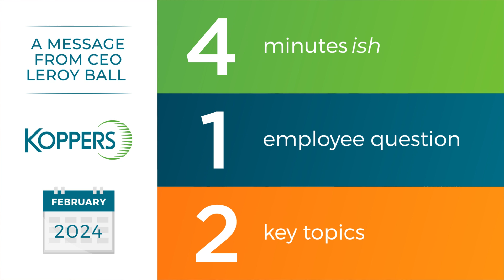The 412: February 2024 at Koppers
CEO Leroy Ball is back with the February edition of the 412!

🧢 During Leroy’s recent visit to the land down under, he recognized Adam Laskazeski, Operations Team Leader in Mayfield, for consistently going above and beyond to embody our core values of People, Planet and Performance.

🌎 So far this year, Leroy has visited eight Koppers sites in the United States and Australia! Tune in to learn about the improvements being made across our facilities to reduce safety hazards, increase production capacity, lower costs, and so much more!

📈 Leroy shares some insight into the recent increase in the Koppers quarterly dividend and the role it plays in our long-term strategy.

Hear it all and more!